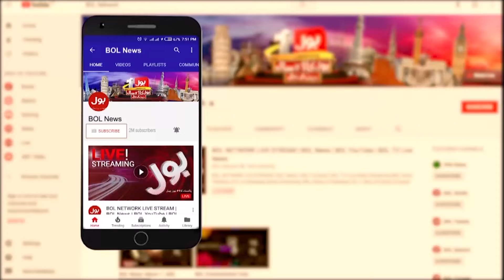Budget 2024_25 | IMF Big Demands | Shehbaz Government Latest Udpates | Beopar | 10 June 2024